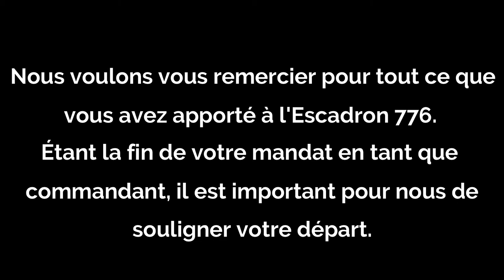Hommage au capitaine Tavares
Cette vidéo regroupe des messages de membres du personnel, de parents et de cadets s'adressant au capitaine Walter Tavares, commandant sortant.